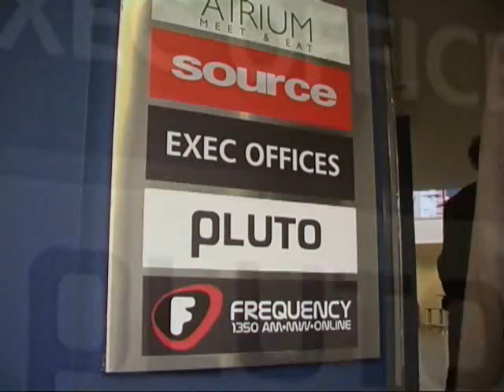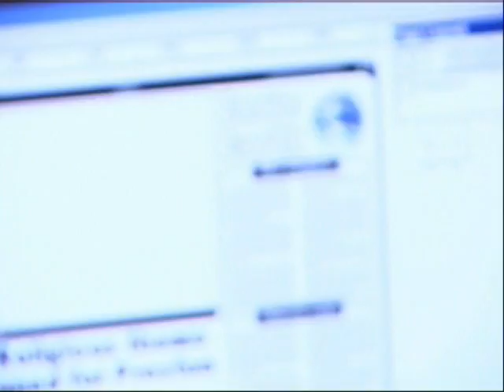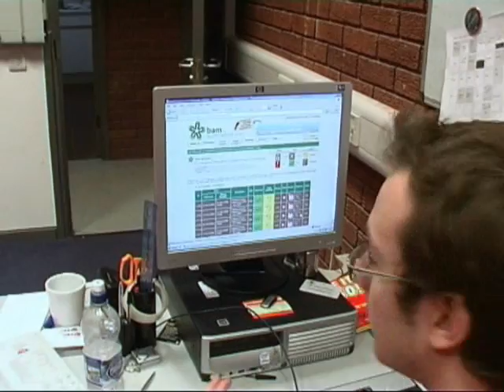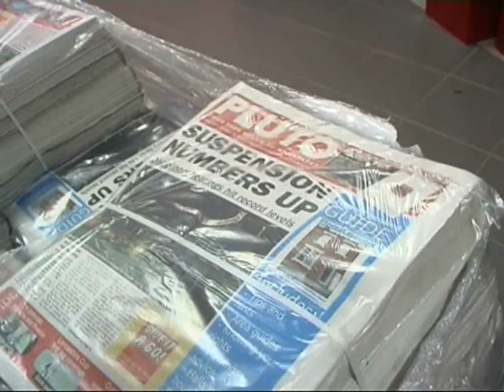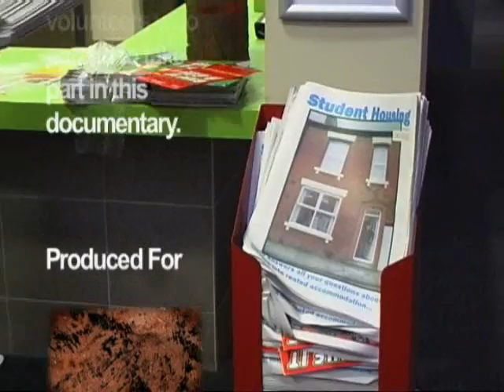2 Weeks On Pluto Documentary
We follow the student newspaper Pluto during its 2 week production process. Produced by Stuart Rowlands, Chris Garnham and Kieran Wright. Also submitted for Channel 4 Docs.